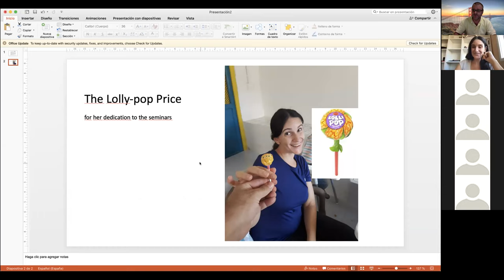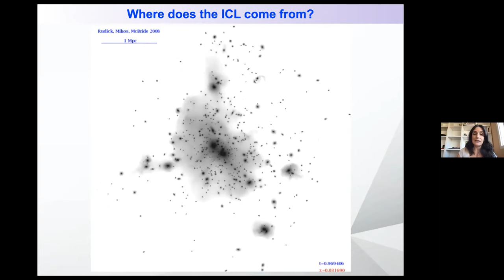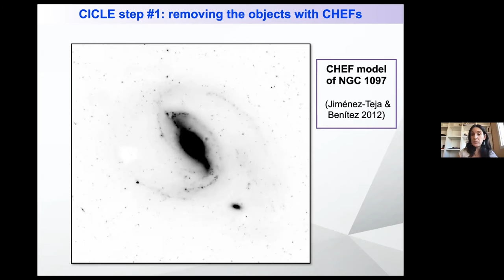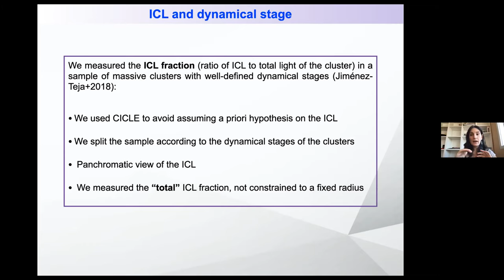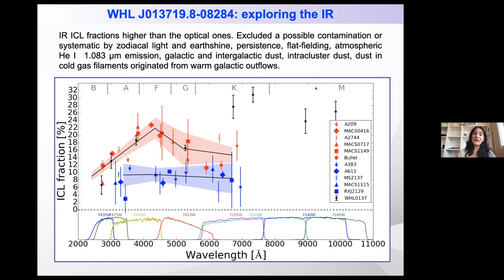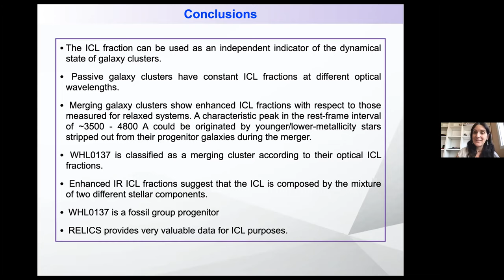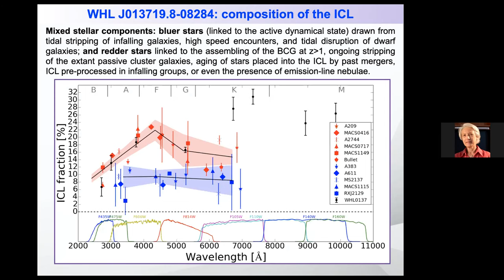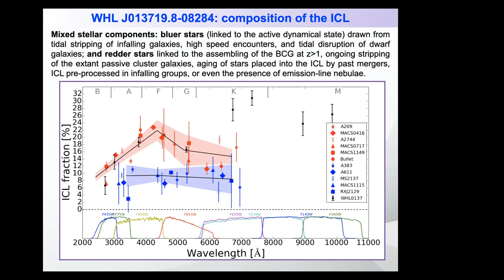Dra. Y. Jiménez-Teja:Unveiling the dynamical stage of galaxy clusters through the intracluster light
The intracluster light (ICL) is the most unexplored component of galaxy clusters. It is defined as a low surface brightness, extended emission composed by stars that are bound by the potential of the cluster but do not belong to any galaxy in particular. Simulations predict that minor and major mergers can mainly drive the formation of ICL, specially for z lower 0.5. We show the results of measuring the ICL fraction (defined as the ratio between the ICL and the total flux of the cluster) in several optical and infrared broadband filters -using data from the Hubble Space Telescope, collected by CLASH, FF, and RELICS programs- and how they relate with the dynamical stage of the systems and the stellar populations of the galaxy members. Our sample spans the redshift interval 0.1